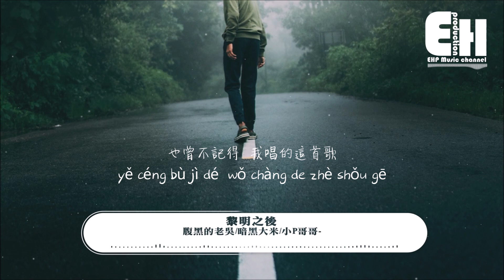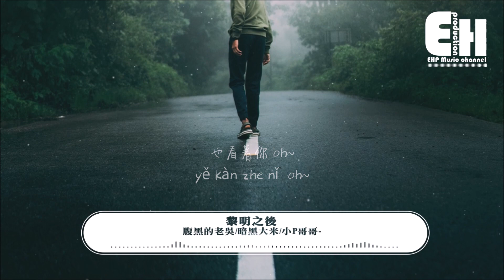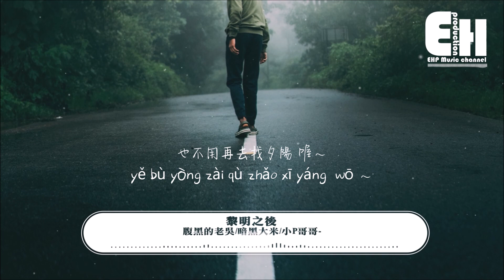腹黑的老吳/暗黑大米/小P哥哥- - 黎明之後『叫不醒的就讓他接著去睡吧，只有經歷過苦難才懂得長大。』【動態歌詞/Vietsub/Pinyin Lyrics】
演唱：腹黑的老吳/暗黑大米/小P哥哥-
作詞：小P哥哥-
作曲：小P哥哥-
編曲：MAEMOR BETAZ
編曲：MAEMOR BEATZ
和聲編寫：小P哥哥/HAIBEAT
和聲：小P哥哥/HAIBEAT
混音：HAIBEAT/胡立廉
母帶：HAIBEAT/胡立廉
製作人：燁十二/HAIBEAT
錄音：造句工坊Studio
監制：HAIBEAT

verse1:
也曾幻想我能夠去出人頭地
可是現實的生活總 把我攀比下去
是不是我 不夠壓抑
或許只有這樣才能夠去繼續

我笑著你 ye~
也看著你 oh~
叫不醒的就 讓他接著去睡吧
只有經歷過苦難才懂得長大

跌倒就要爬起來去奔跑
也不要為了淡泊名利而去爭吵
生活教我只有成功才能抬起頭
難免遇到挫折跨過去它算個球

你說未來的日子會不會充滿驚喜
只記得當初的狐朋狗友都已經當上經理 經理
可我還是會努力的走下去

Hook1:
也曾不記得 我唱的這首歌
也期待著擁抱 不為誰而討好
一直尋找光芒 黎明就在前方
也不用再去找夕陽 喔～

Verse2:
初來乍到沒有那背景總是被人荒涼
總笑談自己的親身經歷也是多麼荒唐
這個開始 開始就不曾停止
即使太多冷嘲熱諷我也只是個孩子

時刻提醒自己 生活要自理
要學會不思進取偷偷埋下伏筆
以前家人的話聽著總漫不經心
現在學會孝順那才是一本真經

哎 你說 什麼東西他才叫做珍貴
世間的深邃 分不清的恩惠 總是跟我作對
是不是只要不停下腳步就能將它作廢
懂得珍惜才發現時間一去不復
沒少被人嫌棄才顯得格格不入
因為陪伴自己奮鬥的人就在身旁
所以這黎明之後就會在那前方

我笑著你 ye~
也看著你 oh~
叫不醒的就讓他接著去睡吧

00:00:00  腹黑的老吳/暗黑大米/小P哥哥- - 黎明之後
00:01:10  副歌 (Chorus)

❖Original Photo by Jayalekshman SJ